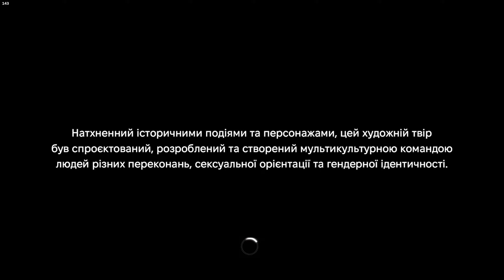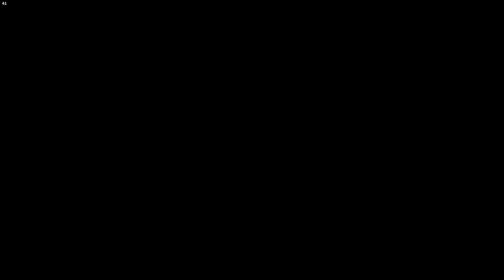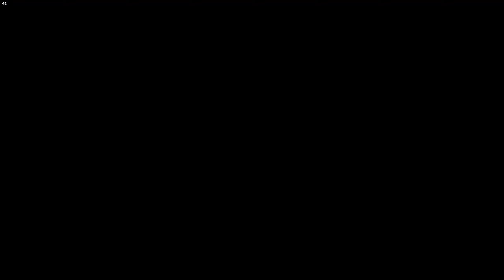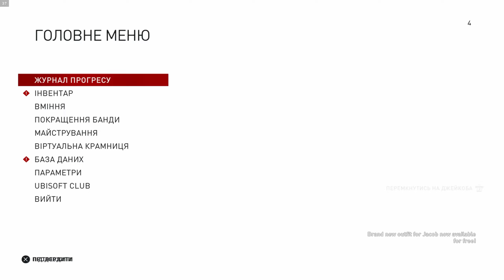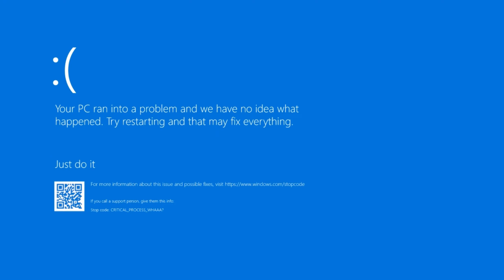Assassin's Creed Syndicate #3 - Захоплення і зачистка Ламбету [100% проходження, українською]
Визволення Льондону розпочалось!